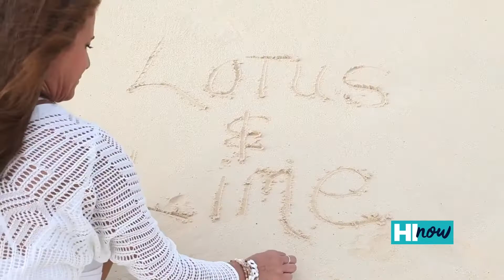Hawaii designers Lotus and Lime head to New York Fashion Week | HI Now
Lotus and Lime are going to New York Fashion Week! Lotus and Lime is a bi-cultural brand representing the mother/daughter duo Kimberly and Jade Ryusaki’s Hawaiian and Japanese culture. The beautiful resort brand is characterized by its elegant, flowy, and familiar style.

Support them on their Instagram page @lotusandlime